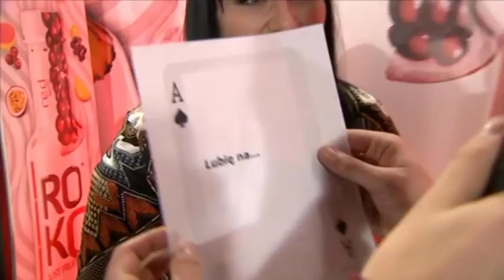Prawda, czy fałsz? Sprawdź, czy uczestnicy „The Voice of Poland" blefują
Czy Justyna Janik umówiłaby się na randkę z Baronem? Gdzie miał miejsce pierwszy pocałunek Jurka Grzechnika? Największe tajemnice uczestników zdradzają ponownie V Reporterki razem z Michałem Szycem w grze w „Blef”. Sprawdź wyniki!

Od 6 września - w każdą sobotę o godz. 20.05 w TVP2!